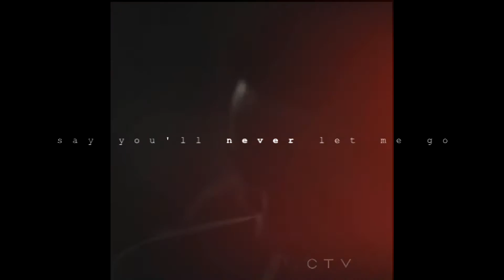Annalise & Wes | Roses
(with the song you want and the ship and I'll let you know if I'll be able to work on it! (school etc))
credit to xklttydream for the coloring
Since there's not enough Annalise/Wes videos out there I decided to make one lol I tried